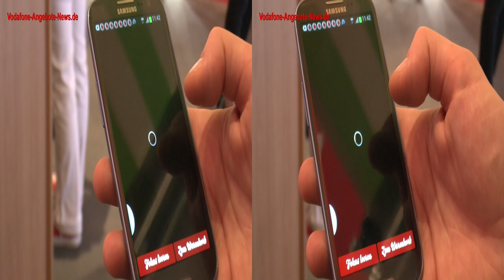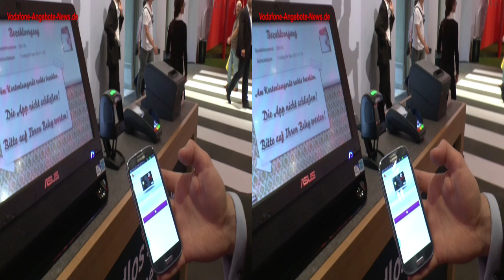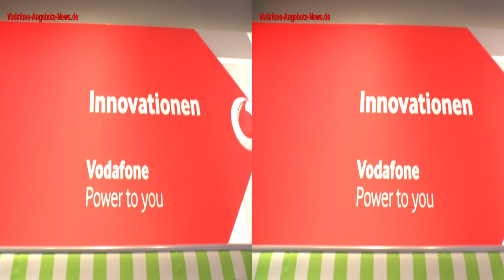3D-Video: Vodafone Mobile Commerce per Smartphone - Beispiel Emmas Enkel IFA 2013